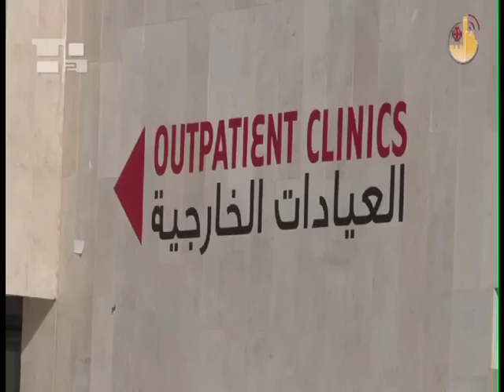Un nuovo reparto per il Caritas Baby Hospital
Ciò che ebbe origine da una felice intuizione di un religioso svizzero, oggi si chiama Caritas Baby Hospital, un grande ospedale pediatrico a Betlemme attrezzato ed efficente. Un centro che, dopo l'inaugurazione ufficiale di sabato scorso, vede aggiungersi un poliambulatorio specialistico e due nuovi locali destinati alla "Scuola per le madri", dove si ospitano le mamme dei bambini ricoverati, dando loro una formazione affinché possano accudirli e curarli nel miglior modo possibile.Con la benedizione di mons. Fouad Twal, il Patriarca Latino di Gerusalemme che ha aperto l'ìnaugurazione, piccoli gruppi hanno potuto visitare gli spazi dell'ospedale, dove in media vengono curati circa 30.000 bambini l'anno, mentre gli 82 letti dei reparti vengono usati ogni anno da 4.000 bambini. Dati che fanno riflettere,
se pensiamo che il Caritas Baby Hospital di Betlemme è l'unico ospedale pediatrico di tutta la Palestina, una regione che conta 500.000 bambini al di sotto dei 4 anni.In Palestina, dove non esiste l'assistenza sanitaria garantità dallo Stato anche se la legislazione la prevede, il fondatore, padre Ernst Schnydrig, si era posto come obiettivo quello di assicurare un'assistenza medica di base ai bambini vittime delle conseguenze del conflitto israelo-palestinese. Oggi il Caritas Baby Hospital accoglie bambini palestinesi,  figli di famiglie cristiane o musulmane. Ed è, per tutti, nel ricordo di Gesù nato a Betlemme.